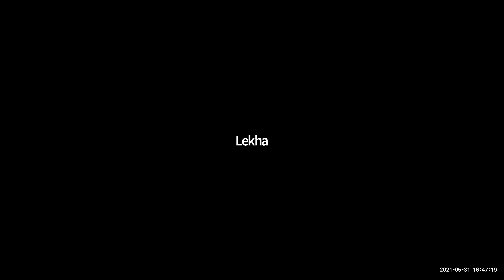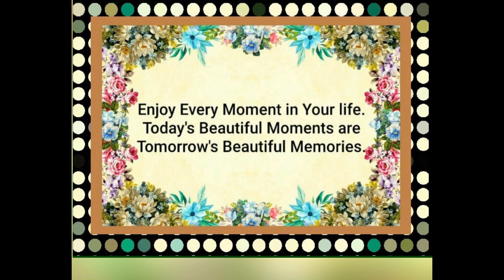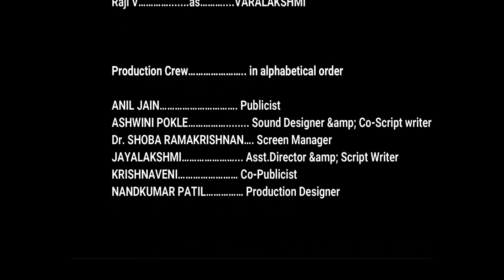Dignity Theatre Season 1 - Enjoy Every Moment!!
Senior Citizens, who are members of Dignity Foundation's online Chai Masti centres across India, have discovered hidden talents that have been honed in the last few weeks by a professional production company! Acting, Directing, Scripting, and more. by Senior Citizens who chose to break some stereotypes.

 Dignity Foundation presents “ENJOY EVERY MOMENT !!” as play of Dignity Theatre Season 1.

If you are a Senior Citizen, drop a comment here. To know more about Chai Masti Centre please

TIME TO ACT IS NOW
Dear all participants, if you are enjoying the play then please support Dignity Foundation’s COVID response for Senior Citizens in need.